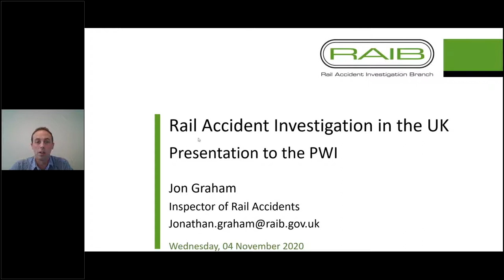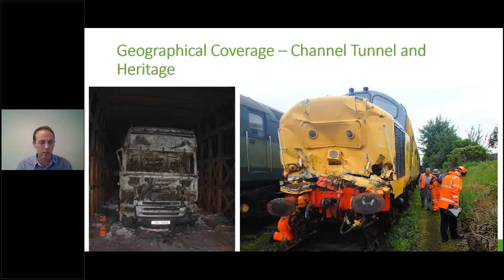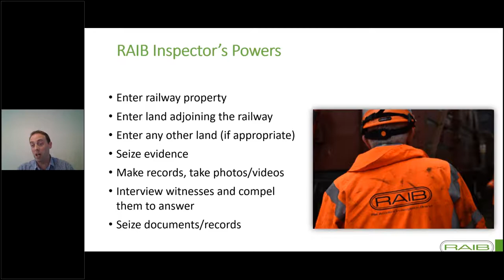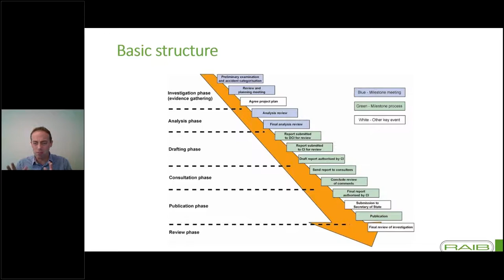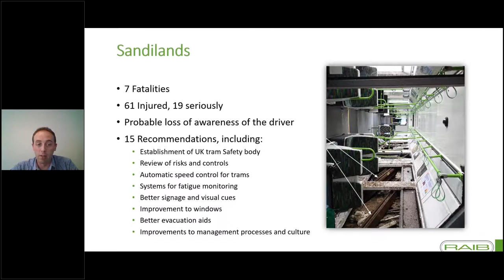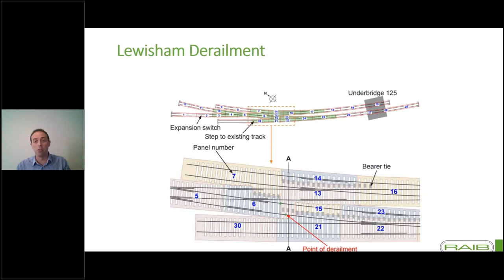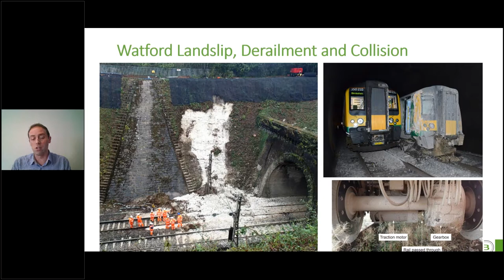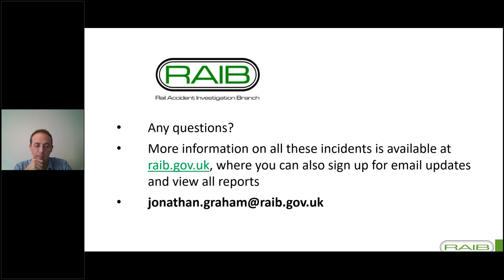Rail Accident Investigation in the UK - Jonathan Graham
Rail Accident Investigation in the UK
PWI West of England Section Meeting
4 November 2020